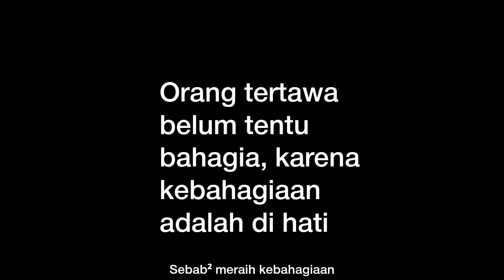orang tertawa belum tentu bahagia, karena kebahagiaan adalah di hati